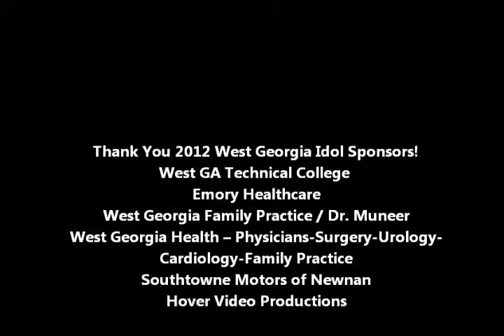Julian Matthews 8-4-2012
Julian Matthews in the final night of competition, round 1
West Georgia Idol
Hogansville, GA 30230